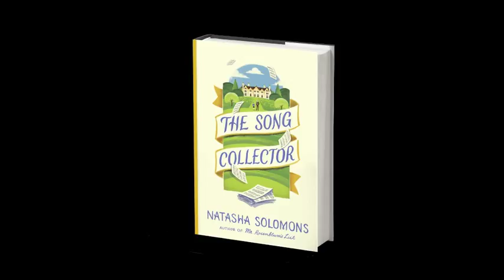THE SONG COLLECTOR - Natasha Solomons interview part 2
Natasha Solomons talks about the role of music in her new novel, THE SONG COLLECTOR.

From the author of Mr Rosenblum's List, THE SONG COLLECTOR is a captivating tale of passion and music, ancient songs and nostalgia, of the ties that bind and the ones we are prepared to sever.

Sceptre is an imprint of Hodder & Stoughton, a major publisher within Hachette UK, one of the UK’s biggest publishing groups. We publish a wide range of fiction and non-fiction books.